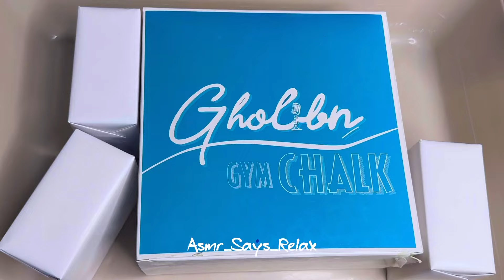ASMR: Gholibn Plain Jane With Spray Chalk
In love with Gholibn Gym Chalk! It has the perfect amount of crunch, softness and fluffiness 🤍🤍🤍